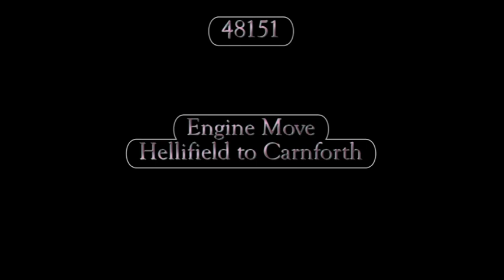25th June 2014 48151 47580 Fellsman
Footage from the 3rd Fellsman of the season.

48151 appeared to be in good fettle when it set off from Lancaster, seen at the top of Ripley bank at  Picadilly.

15 minutes was lost at Preston  and the train was about 10 mins down approaching Hellifield.

Obviously something was amiss with 48151 as the train was still only 10 mins down when it passed me at Selside with 47580 in charge.

A gamble paid off and I was in time to see 48151 head back to Carnforth through Giggleswick with a fault, as yet unknown.

Reprts suggest 8F had injector problems